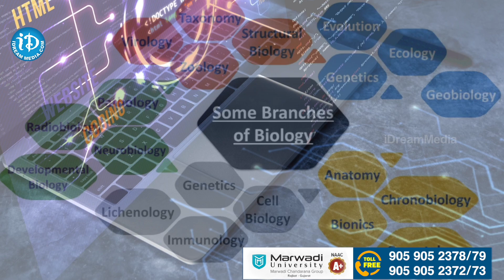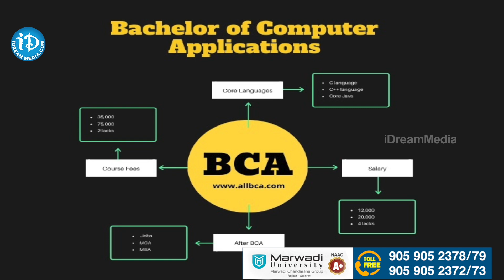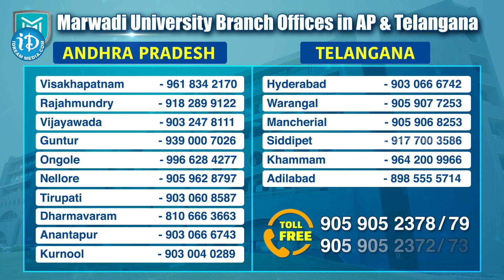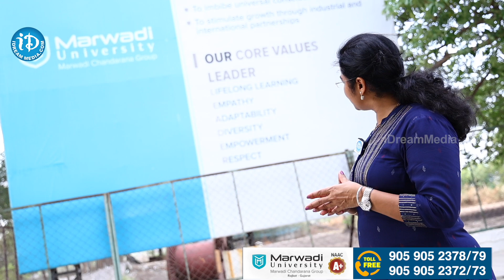Marwadi University Campus Courses | iDream Filmnagar